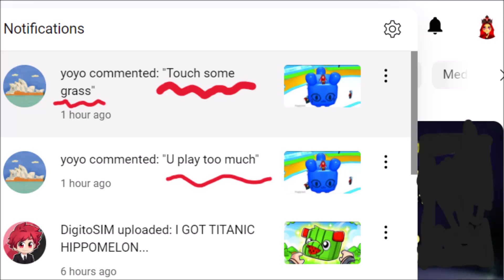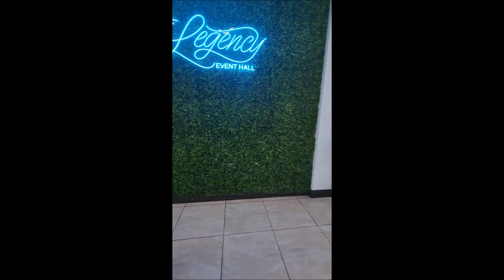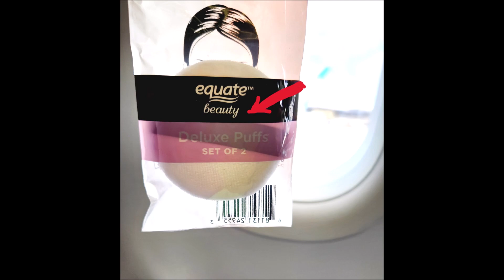TOUCH THE GRASS - they told me. OK, lets go find it. Pet Simulator X! ROBLOX! SUB, LIKE SHARE FOLLOW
TOUCH THE GRASS - they told me. OK, lets go find it. Pet Simulator X! ROBLOX!